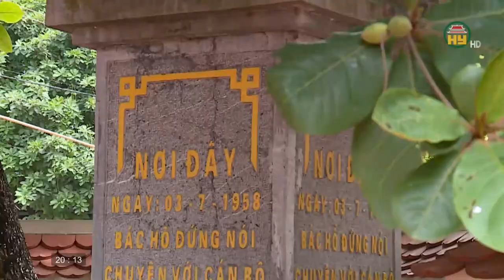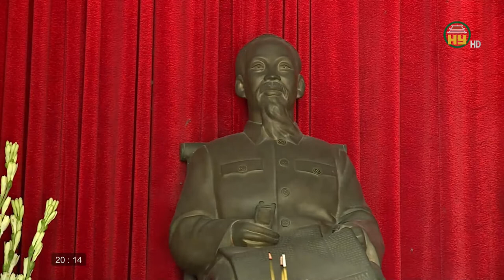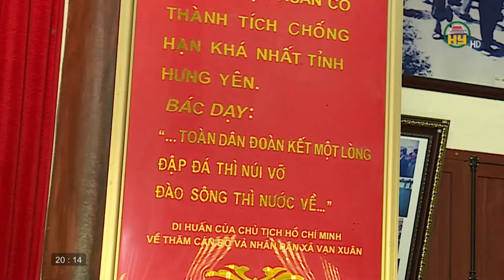Đình Dù theo lời Bác dạy